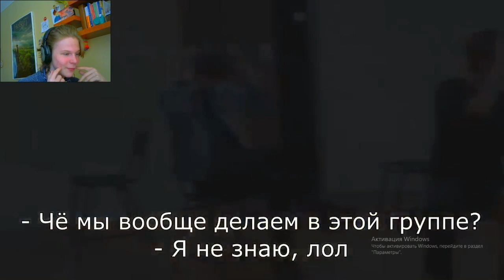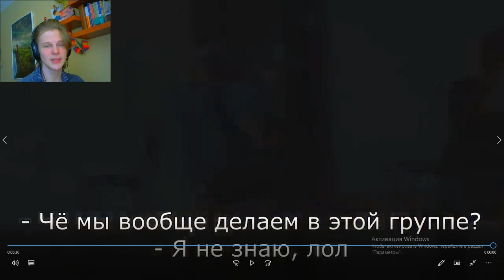То, чего вы не замечали в BTS - Just One Day practice REACTION | 10 МИНУТ УГАРАЕМ С BTS!!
10 минут веселья под дэнс практику песни Just One Day 😂😂